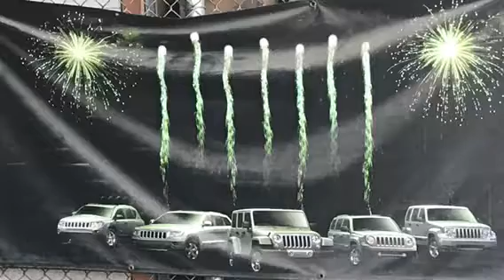Rollin' Over Cancer for Bill Foraker